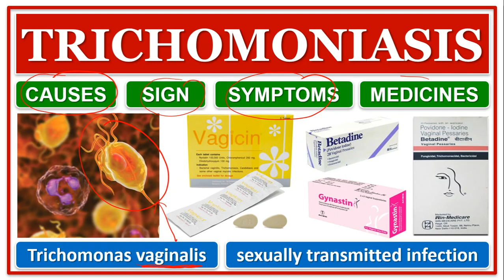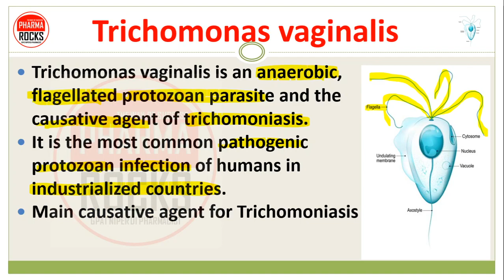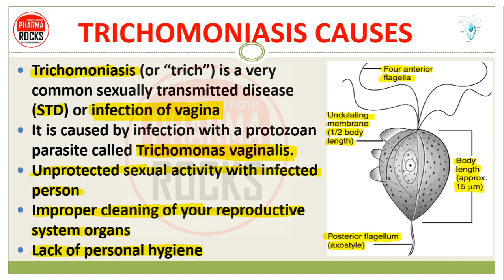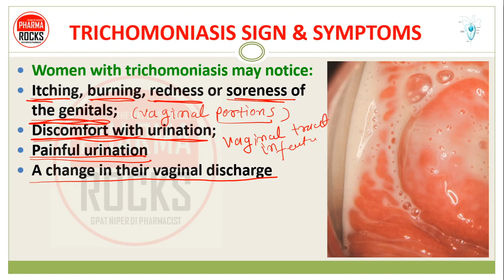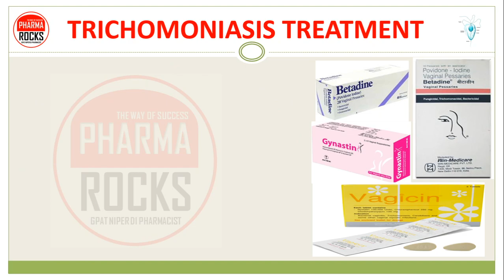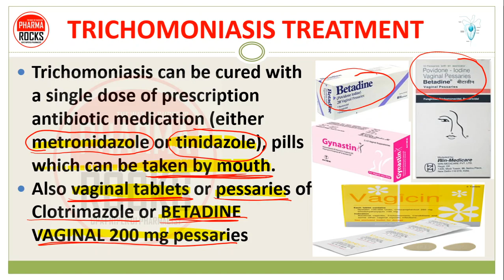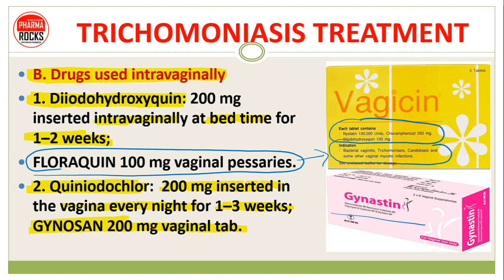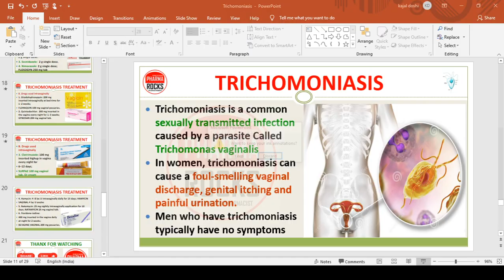TRICHOMONIASIS | VAGINAL INFECTION DUE TO TRICHOMONAS VAGINALIS | MEDICINES TO TREAT TRICHOMONIASIS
WHAT IS TRICHOMONIASIS?
Trichomoniasis is a common sexually transmitted infection caused by a parasite Called Trichomonas vaginalis
In women, trichomoniasis can cause a foul-smelling vaginal discharge, genital itching and painful urination.
Men who have trichomoniasis typically have no symptoms

TRICHOMONAS VAGINALIS
Trichomonas vaginalis is an anaerobic, flagellated protozoan parasite and the causative agent of trichomoniasis.
It is the most common pathogenic protozoan infection of humans in industrialized countries.
Main causative agent for Trichomoniasis
sexually transmitted infection

TRICHOMONIASIS CAUSES
Trichomoniasis (or “trich”) is a very common sexually transmitted disease (STD) or infection of vagina
It is caused by infection with a protozoan parasite called Trichomonas vaginalis.
Unprotected sexual activity with infected person
Improper cleaning of your reproductive system organs
Lack of personal hygiene

TRICHOMONIASIS SIGN & SYMPTOMS
Women with trichomoniasis may notice:
Itching, burning, redness or soreness of the genitals;
Discomfort with urination;
Painful urination
A change in their vaginal discharge
(i.e., thin discharge or increased volume) that can be clear, white, yellowish, or greenish with an unusual fishy smell.
foul-smelling vaginal discharge

TRICHOMONIASIS TREATMENT
Trichomoniasis can be cured with a single dose of prescription antibiotic medication (either metronidazole or tinidazole), pills which can be taken by mouth.
Also vaginal tablets or pessaries of Clotrimazole or BETADINE VAGINAL 200 mg pessaries

A. Drugs used orally
1. Metronidazole:  400 mg TDS for 7 days or 2 g single dose.
2. Tinidazole: 600 mg OD for 7 days or 2 g single dose.
3. Secnidazole:  2 g single dose.
4. Nimorazole: 2 g single dose;  FLOSOGYN 250 mg tab

B. Drugs used intravaginally
1. Diiodohydroxyquin: 200 mg inserted intravaginally at bed time for 1–2 weeks;
FLORAQUIN 100 mg vaginal pessaries.

2. Quiniodochlor:  200 mg inserted in the vagina every night for 1–3 weeks; GYNOSAN 200 mg vaginal tab.

3. Clotrimazole: 100 mg inserted high-up in vagina every night for 6–12 days;
SURFAZ 100 mg vaginal tab. Or cream

4. Hamycin: 4–8 lac U intravaginally daily for 15 days; HAMYCIN
VAGINAL 4 lac U ovules

5. Natamycin: 25 mg nightly intravaginally application for 10 days; NATAMYCIN 25 mg vaginal tab.

6. Povidone-iodine:
400 mg inserted in the vagina daily
at night for 2 weeks;
BETADINE VAGINAL 200 mg pessaries

ASSISTANT PROFESSOR
FOUNDER PHARMAROCKS
PHD SCOLAR (GTU AHMEDABAD)

📚 STUDY MATERIAL
👨🏼‍🏫 VIDEO LECTURE
📊 TEST SERIES

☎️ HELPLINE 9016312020